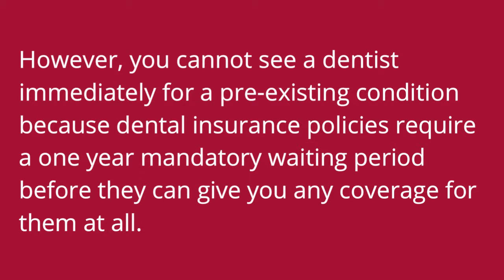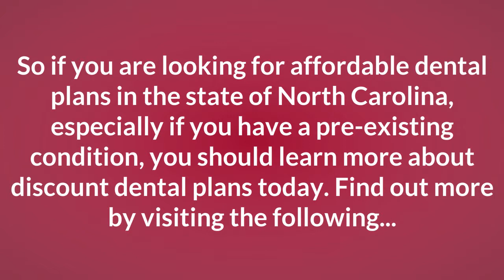Dental Plans North Carolina, Save Big In Charlotte, Raleigh, Statewide!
- Save 10% to 60% on dental care in North Carolina. Discount plans available Charlotte, Raleigh, Greensboro, Durham and more. Save big on Dentures, Braces, Crowns, Root Canals & most other types of care. Visit us Today & Save 10% more! Simply Click The Link Above Now!